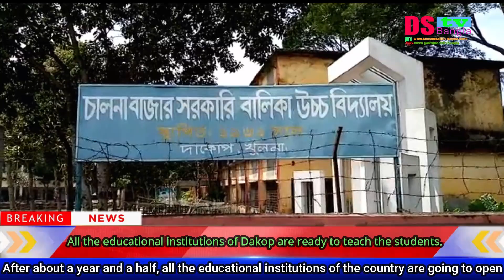প্রায় দেড় বছর পর শিক্ষাপ্রতিষ্ঠান গুলোতে নিয়মিত পাঠদান শূরু হতে যাচ্ছে আগামীকাল থেকে।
সৌরভ ,খুলনা-
দীর্ঘ ১৭ মাস বন্ধ থাকার পর আগামীকাল ১২ই সেপ্টেমবর দেশের সকল শিক্ষাপ্রতষ্ঠিান খোলার সিদ্ধান্ত নিয়েছে শিক্ষা মন্ত্রনালয়।
সকল প্রস্তুতি সম্পন্ন করেছে খুলনার দাকোপ উপজেলা প্রাথমিক,মাধ্যমিক,উচ্চ মাধ্যমিক সহ সকল ধরনের সরকারি বেসরকারি শিক্ষাপ্রতিষ্ঠান গুলোতে শিক্ষার্থীদের স্যানেটাইজ করার ব্যবস্থা ও বাধ্যতামূলক মাক্স পরিধান এবং সামাজিক দূরত্ব বজায় রেখে চলবে বিদ্যালয়ে ক্লাস।
দীর্ঘদিন পর আবার শিক্ষাপ্রতিষ্ঠান খোলার অনুভূতি আনন্দময় উল্লেখে করেন শিক্ষকবৃন্দরা।